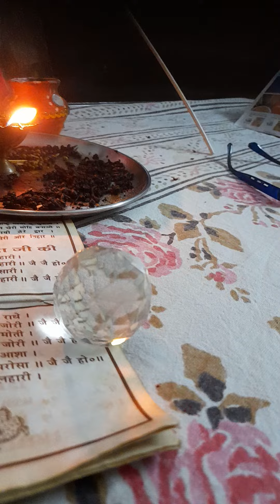4 September 2022